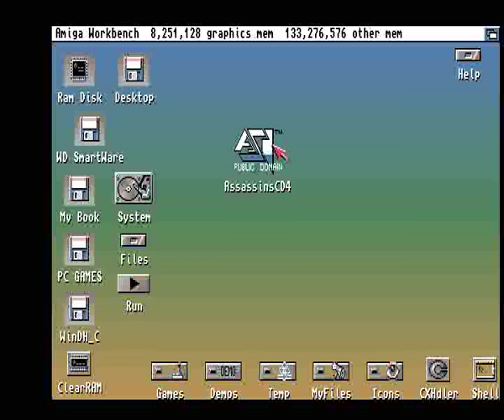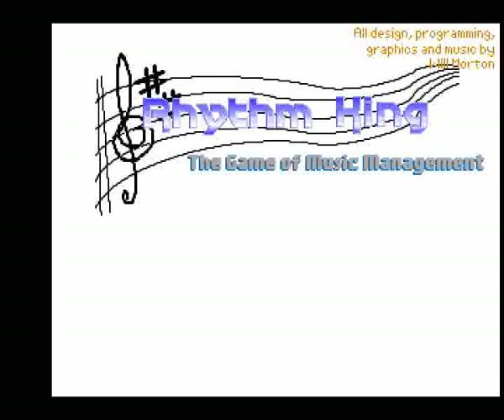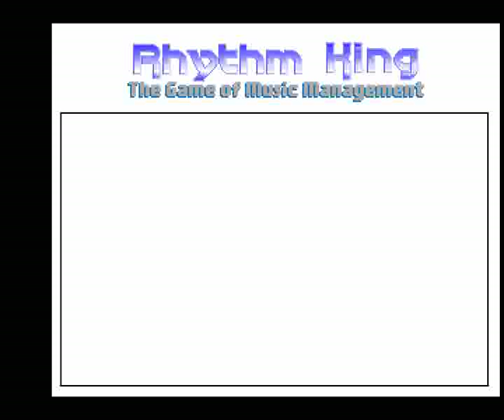AMIGA RYTHM KING BY WILL MORTON 1997 8 Assassins CD 04 The Ultimate Games CD 1997Weird Science!Amiga